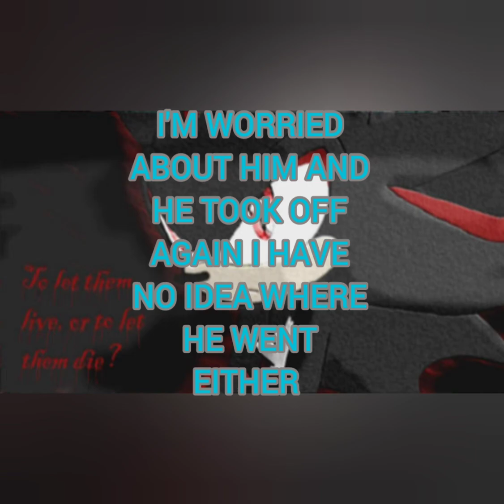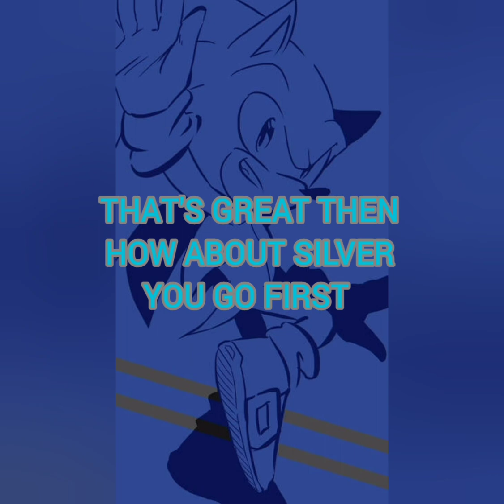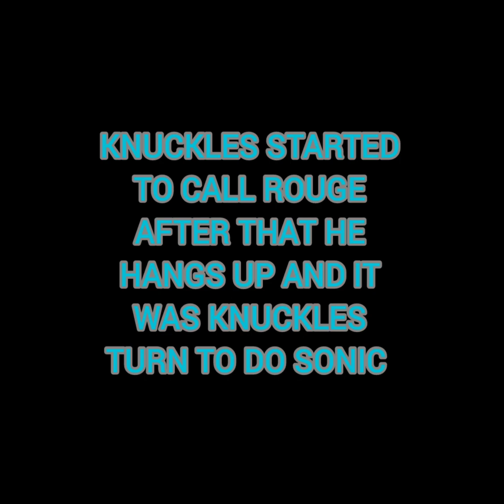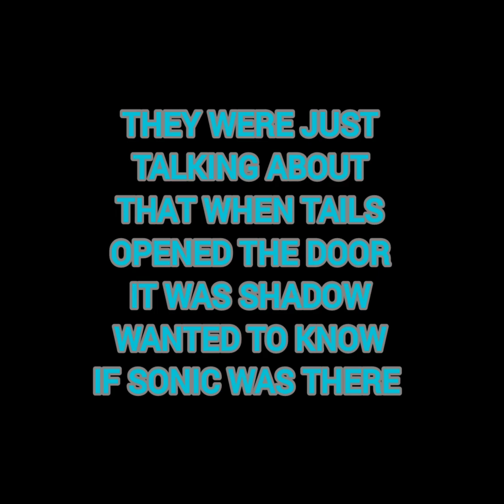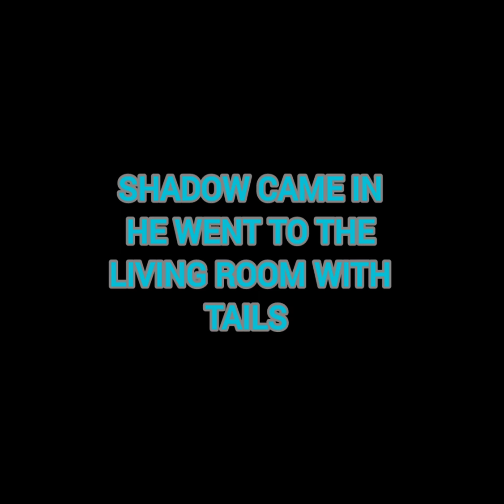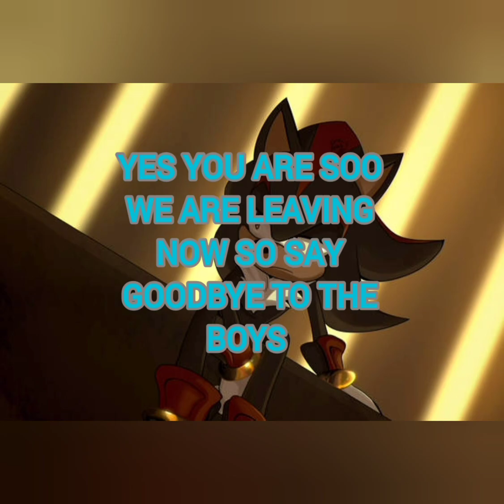sonikku little 1